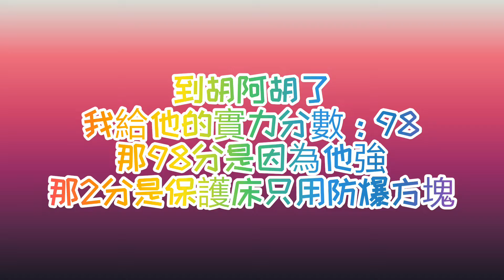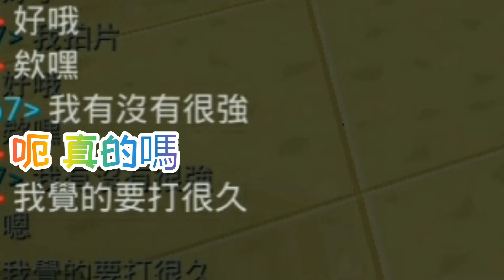[芒果布丁]再次單挑（ft胡阿胡 魔王玩遊戲）魔王玩遊戲